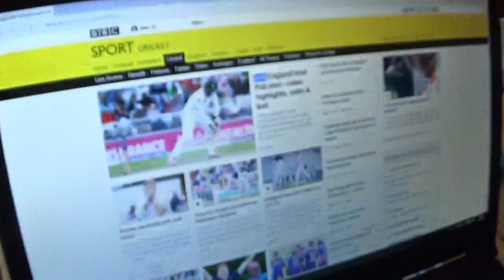Jason Bourne Review - Spoiler Free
Harry and Chris review Jason Bourne. The 5th in the spy franchise.